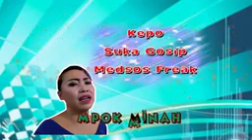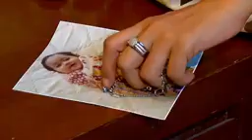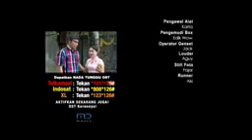FTV Terbaru 2021 - Buka Taplak Dot Com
Cewek kaya jatuh cinta sama cowok miskin
Ftv Terbaru Sctv Hardi fadhilah Cowok tajir Nyamar jadi miskin Agar Si cewe bahagia
FTV Terbaru 2021 SCTV - Bos Ganteng Kaya raya Anak sultan Nyamar pura pura jadi Pengantar Pizza
[FTV] Cowo Tajir pura pura miskin
ftv terbaru 2021 sctv pura pura miskin padahal kaya
ftv orang kaya nyamar jadi miskin
ftv 2021 orang kaya nyamar jadi orang miskin
ftv pura pura miskin mencari cinta sejati
ftv pura pura miskin
ftv orang kaya nyamar jadi miskin 2021
ftv terbaru 2021
pura pura miskin
ftv pura pura miskin mencari cinta sejati 2021
ftv anak orang kaya nyamar jadi miskin
ftv nyamar jadi orang miskin 2021
ftv bos kaya nyamar jadi orang miskin terbaru
cowok kaya pura pura miskin full movie
film sctv terbaru 2021
ftv terbaru 2021 orang kaya nyamar jadi miskin
film ftv orang kaya pura pura miskin
sinetron sctv terbaru 2021
ftv cowok kaya nyamar jadi miskin terbaru
ftv rcti terbaru 2021
ftv terbaru
film orang kaya pura pura miskin
film pura pura miskin padahal kaya
Ftv Terbaru Anak Orang Kaya Nyamar Jadi Miskin
Ftv Terbaru Anak Orang Kaya Pura Pura Jadi Miskin
ftv terbaru sctv pura pura miskin demi cinta
Ftv bos nyamar jadi karyawan miskin
Ftv bos kaya nyamar jadi ob
Ftv bos kaya nyamar jadi miskin terbaru
ftv terbaru 2021 sctv pura pura miskin
ftv sctv terbaru 2021 anak orang kaya nyamar jadi miskin demi cinta
filem ftv terbaru
Ftv terbaru sctv 2020
Ftv terbaru romantis
Ftv cinta sedih baper
Ftv Indosiar terbaru
Ftv romantis bikin baper terbaru
ftv indonesia romantis
ftv cinta baper romantis
ftv terbaru bos nyamar jadi pegawai
ftv bos jatuh cinta dengan bawahan
ftv bos judes jatuh cinta
Ftv Terbaru 2021 sctv Anak Orang Kaya pura pura Jadi Miskin
ftv terbaru 2021 sctv kocak & romantis